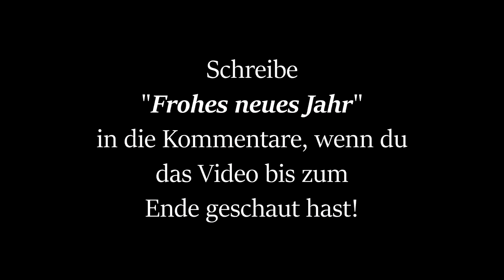Die Mutter meines besten Freundes😱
✅Nelson besucht seinen besten Freund. Das dieser noch mit seiner Mutter zusammen wohnt, weiß er nicht. Ein Abenteuer steht bevor.